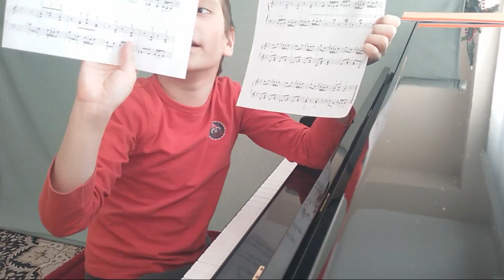Piano Practice Vlog 2019 Day 7 Tchaikovsky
Two pieces from Tchaikovsky's Album for the Young :
* The Nurse's Tale
* Polka